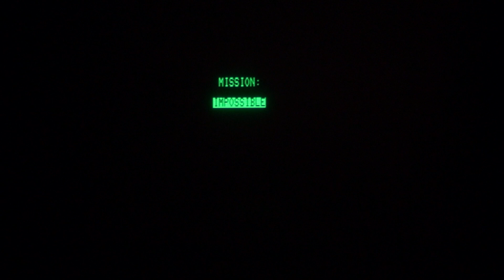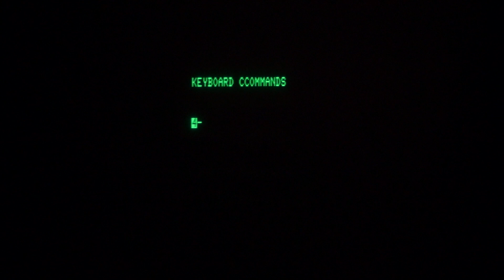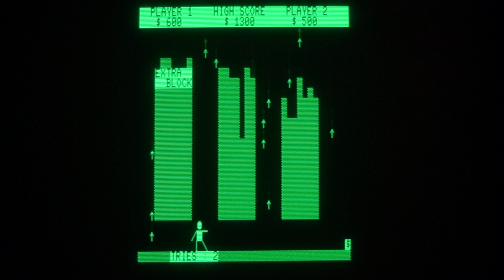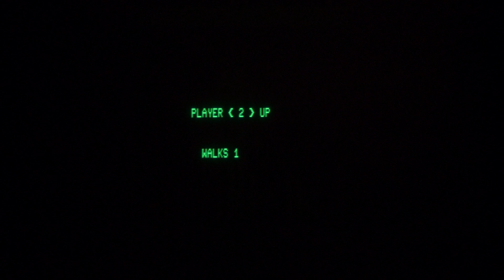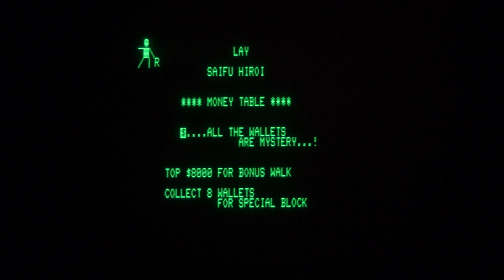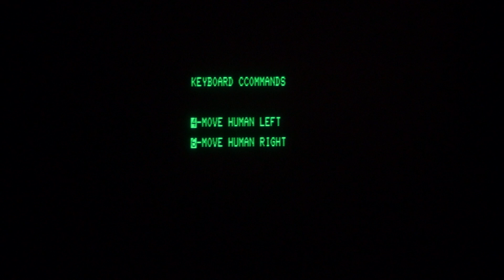Commodore - Episode 453 - PET GAME MISSION IMPOSSIBLE! - DAVE BRADLEY - CBM 4032 8-BIT 6502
Here is a vintage game called Mission Impossible!!!  The idea is to run across the screen using the 4 and 6 keys, to get the suitcase of money, and then return it to the left side of the screen.  While you are trying to do this, the arrows will try to kill you of course...I found that the 4 and 6 keys did work for me on the 8296 tricked into thinking it was a 4032, but only those keys on the top row, and not the keypad worked for me.

When you do well, extra blocks appear at the top of the columns to give you extra protection for the endless reign of arrows.

Lots of fun!  Likely written about 40 years ago, and at the time, this was quite the accomplishment and quite the game making use of the Commodore PET graphics characters.